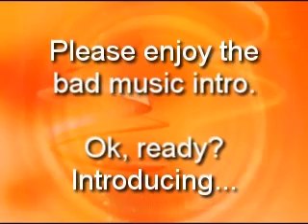Vanity Search Tips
In this video I talk about the specific ways you can use the Internets to search for what blogs and websites are saying about your brand, or your name. It's called vanity searching.

I search for my name, my competitor's names and all the brands I want to watch by using these techniques. It keeps me up to date with that everyone online is saying about those things. Very useful.